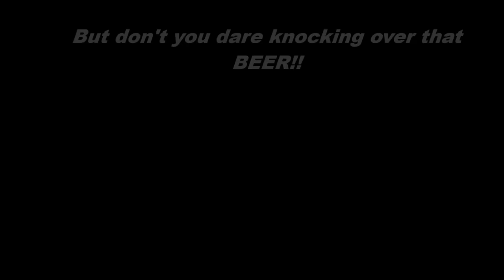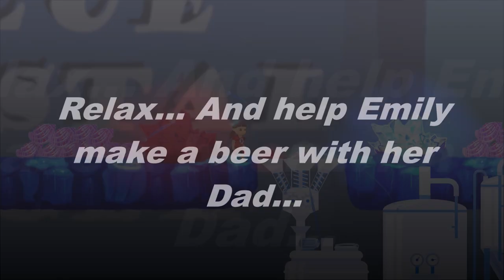Emily's Adventure Game Trailer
While under development Free To Play!

"Emily's Adventure" is a fun and challenging platformer within a crazy diverse world including several different levels with quests and tricky puzzles...

Created by a one-man team over the course of the corona virus lockdown. Play as Emily, to help out her dad to keep the family's biggest pride strong...  It will be the ultimate beer run! Yes you read it right, you will help out your old man to create the most flawless beer in history...

Bastian Top reveals an interesting story with influences from his young kids of 1 & 3 years old in combination of drunk creativity throughout the corona lockdown...

Explore eight levels with totally different environments
Play with your kids in "Kids Mode" to introduce younger kids (3 years and older) to basic platforming
Or play "Adult Mode" an unforgiving environment in which you need to hone your platforming skills and master the movement of Emily in perfection
Collect several collectibles to complete quests and unlock next levels
Catch up with your old man from time to time to see where to go next
Collect the ingredients for the ultimate beer!

Cheer!

Until the next video... Perhaps a how it's made...